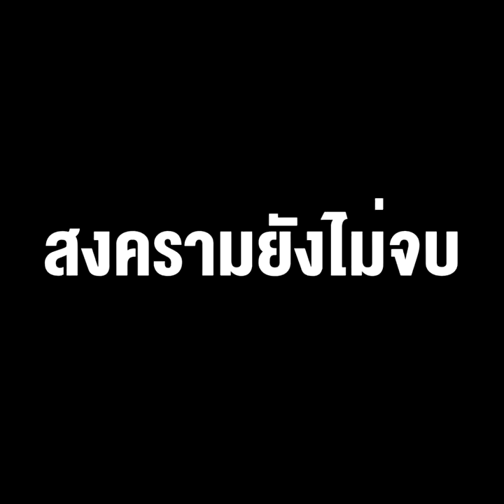จับตา! แบนสารพิษ สงครามยังไม่จบ ชี้มีขบวนการนำ 2 สารกลับมาใช้ใหม่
ผอ.ไบโอไทย เตือน อย่าเพิ่งวางใจแบนพาราควอต-คอลร์ไพริฟอส ยังไม่ชนะ ชี้ มติอาจพลิกได้ทุกเมื่อ แม้ประกาศในราชกิจจาฯ แล้ว พบ 2 กลุ่มเคลื่อนไหวคัดค้าน หวังใช้เป็นข้ออ้างกดดันชะลอการบังคับใช้ จี้ ! จับตาดารประชุมคณะกรรมการวัตถุอันตราย ก.ค.นี้ หวั่นตัวแทนบริษัทค้าสารเคมีวิ่งเต้นล็อบบี้ “สุริยะ” ขณะที่คนในอาศัยจังหวะเรียกรับผลประโยชน์